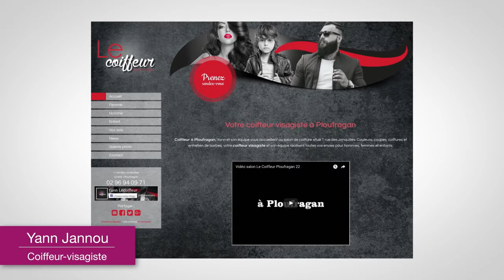Best of d'avis clients Proximedia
Découvrez dans cette vidéo un best of des avis de nos clients. Ils répondent tous à cette même question : Votre site internet Proximedia est-il efficace ?

Envie de découvrir ce que nous proposons ?
N'hésitez pas à vous rendre sur notre site internet ou à nous contactez au 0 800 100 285 (service et appel gratuits).

N'hésitez pas également à visiter les sites internet des clients présents dans cette vidéo :